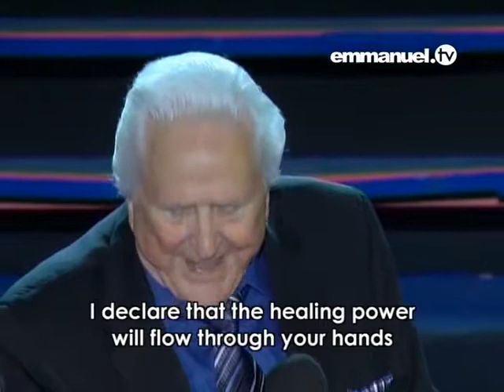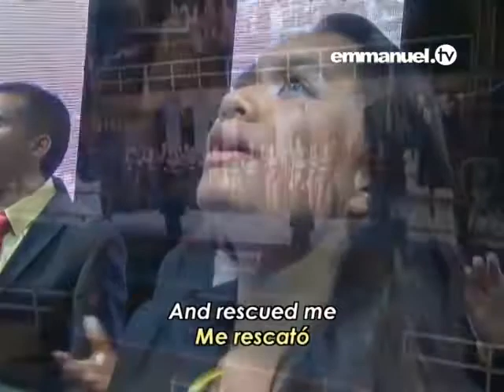C S Upthegrove PROPHECY To T B Joshua At THE COLOMBIA CRUSADE! YouTube